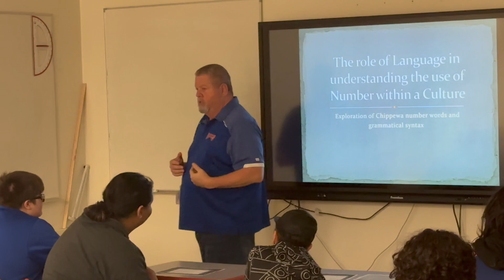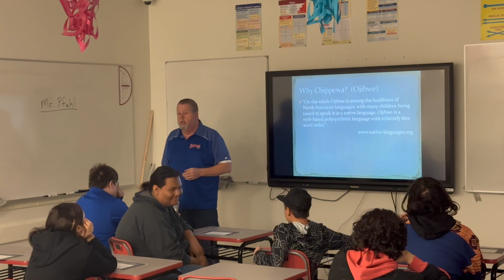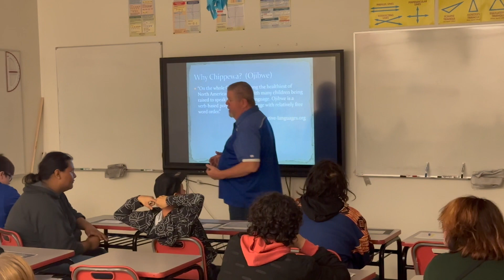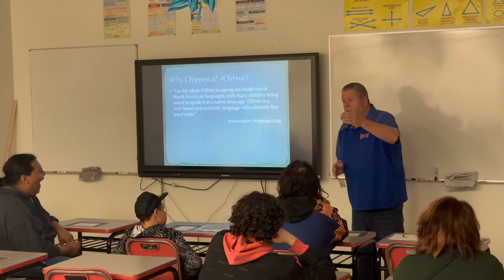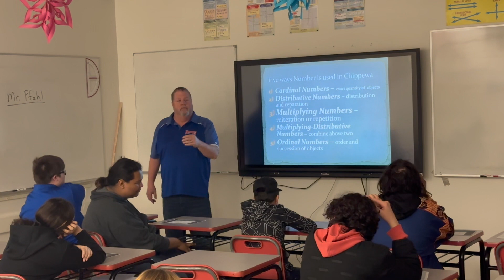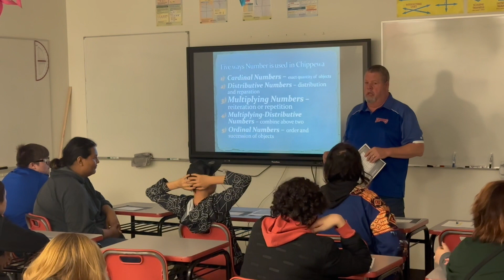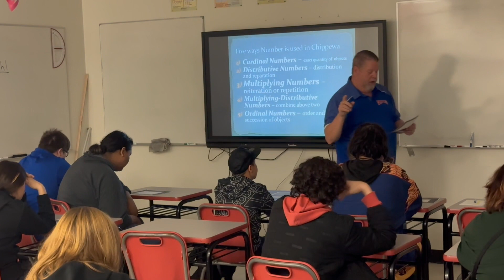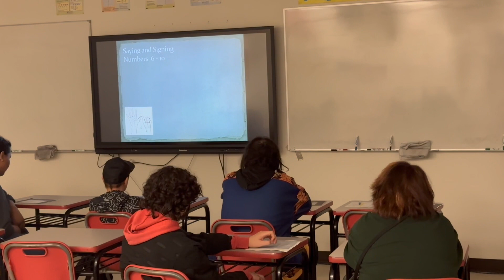Miles Phal: Ojibwe Math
Video from Dunseith Culture Day, summer 2023